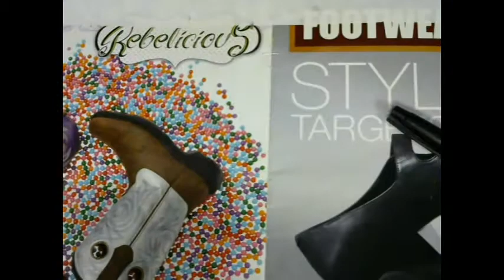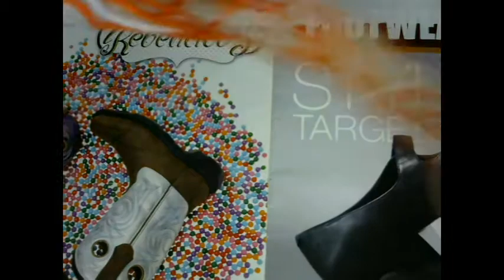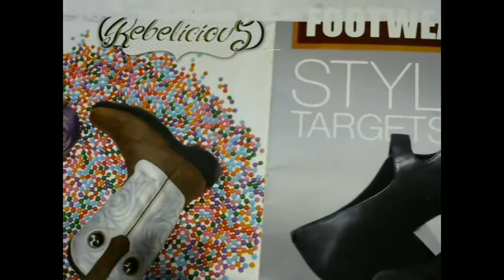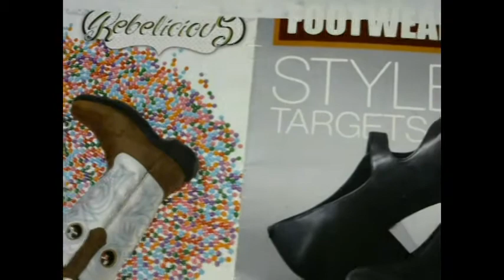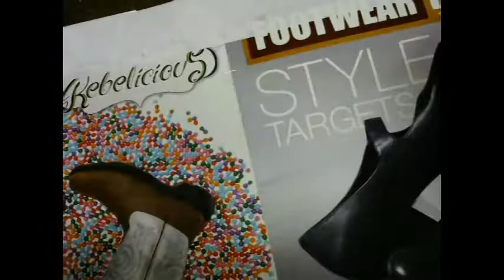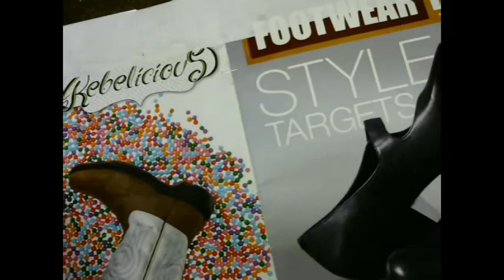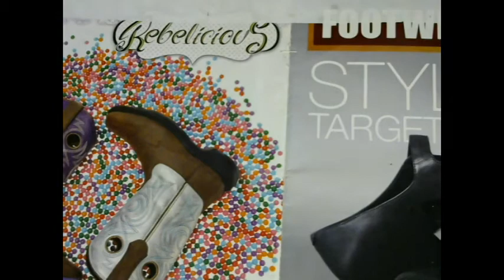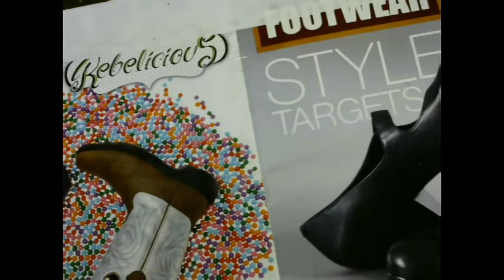How to do a great patterns i hope you like them#2